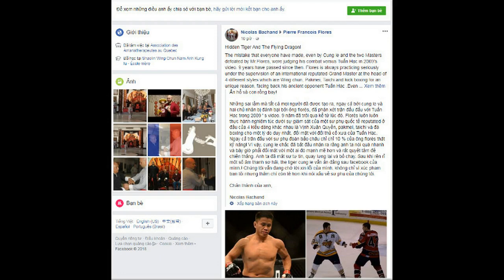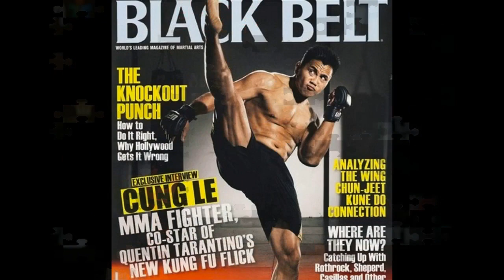VÕ SƯ Vovinam phân tích ĐÒN HIỂM mà Flores dọa đánh TÀN NGHIỆP Cung Lê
Cuộc đấu “võ mồm” giữa võ sư Flores và Cung Lê vẫn chưa dừng lại. Và làng võ lại tiếp tục xôn xao trước những thông tin về trận đấu này.
Võ sư Châu Minh Hay – một môn đồ của môn võ Vovinam – Việt Võ Đạo, võ sư đã có rất nhiều bài viết hay, sâu sắc về võ thuật và võ đạo. Những câu chuyện, triết lý về Võ thuật được võ sư cảm nhận và viết ra đăng tải trên trang Blog cá nhân nhận được sự ủng hộ và quan tâm của nhiều tín đồ đam mê Võ thuật. VoThuat.vn xin giới thiệu bài viết của võ sư Châu Minh Hay nói lên góc nhìn của ông về trận đấu này.
Trong mấy tuần qua, giới võ thuật trong nước đang xôn xao và mong đợi một trận đấu hứa hẹn nhiều hấp dẫn giữa 2 đấu thủ khá quen thuộc với giới hâm mộ võ thuật của Việt Nam: nhà vô địch gốc Việt môn MMA, võ sĩ Cung Lê và Chuẩn võ sư phái Vịnh Xuân Nam Anh- Flores.
Trong thể thao nói chung và võ thuật nói riêng, ngoài sự tôi luyện, khả năng chuyên môn thì các  yếu tố bất ngờ đều có thể xảy ra. Hay nói cách khác là tất cả còn ở phía trước. Khi nào cánh cửa đấu trường khép lại thì mới thực sự có kết quả cuối cùng.
Tuy nhiên dưới góc nhìn và suy luận cá nhân của một người yêu võ thuật thì không chỉ Chuẩn võ sư người Chile của môn phái Vịnh Xuân Nam Anh, mà tất cả các võ sư của các võ phái truyền thống khác cũng cần cân nhắc kỹ trước khi quyết định “chạm trán” thực sự với các chiến binh MMA. Những “con gấu” lấy sàn đấu làm nhà, lấy chiến thắng làm sự nghiệp.
Bởi MMA là một trong số ít các môn võ mang tính thực chiến 100%. Họ, những người chọn sàn đài làm sự nghiệp và họ đã không mất quá nhiều thời gian vào các chiêu, thức, quyền, thảo nặng tính bảo tồn truyền thống và biểu diễn hơn là thực chiến.
Cùng một thời điểm bước vào ngưỡng cửa võ thuật  và cùng có thời gian luyện tập như nhau, các võ sĩ của môn võ truyền thống trong khi còn gò tới gọt lui bộ tấn hàng chục lối, cái căn bản của võ thuật truyền thống thì võ sĩ MMA đã có thể tung những cú đấm sấm sét lên người đối phương, và những cái lách người, hụp đầu tránh đòn một cách chuyên nghiệp rồi!
Trong khi các võ sĩ truyền thống còn lay hoay với các ràng buộc mang tính giáo điều của môn phái thì các võ sĩ MMA đã có những trận đấu đổ máu trên sàn đài.
Là một môn võ thực chiến hoàn toàn nên cách luyện tập kiểu “con sói đơn độc” rất khắc nghiệt đã hun đúc họ trở thành một võ sĩ chuyên nghiệp  thực thụ, bởi họ đã xác định đó là sự nghiệp rồi.